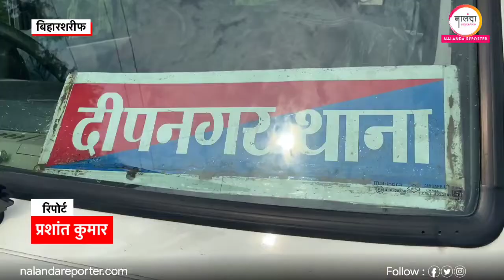Nalanda : दीपनगर थाना के तकिया पर गांव में पुलिस ने मारा छापा, अर्ध निर्मित शराब को किया गया नष्ट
मंगलवार को दीपनगर थाना पुलिस ने बड़ी कार्रवाई करते हुए तकिया पर गांव में छापेमारी की। जहां पांच घरों से बड़े पैमाने पर अर्ध निर्मित 40 टीन चुलाई शराब को पुलिस के द्वारा नष्ट किया गया।